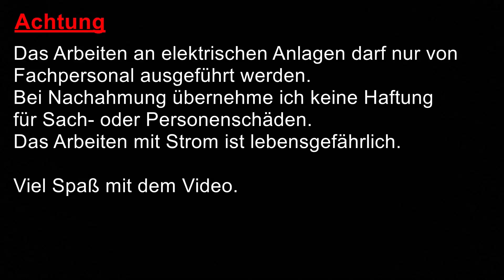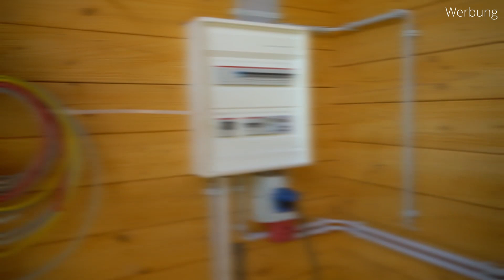Wandleuchte für Außenbereich mit einstellbaren Abstrahlwinkel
In dem Video stelle ich eine Wandlampe vor, die für eine indirekte warmweiße Beleuchtung in Räumen, Treppenhäusern, oder auch im Außenbereich sorgt.

Meine Amazon-Wunschliste:

Mein Vorteil: Provision vom betreffenden Online-Shop oder Anbieter.

5 Sicherheitsregeln: Freischalten, Gegen Wiedereinschalten Sichern, Spannungfreiheit feststellen, Erden und kurzschlißen, Benachbarte unter Spannung stehende Teile abdecken oder abschranken